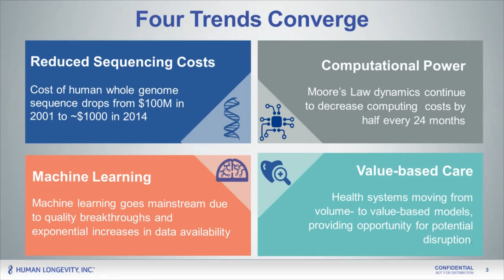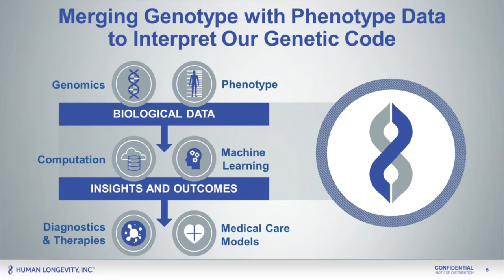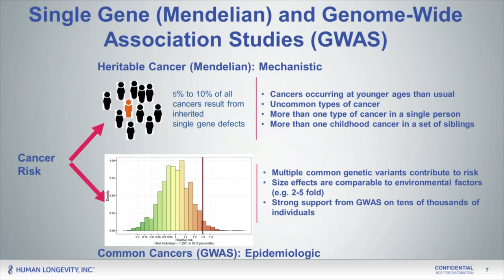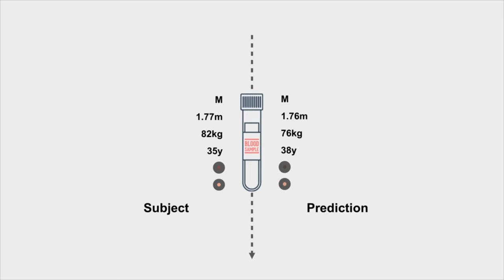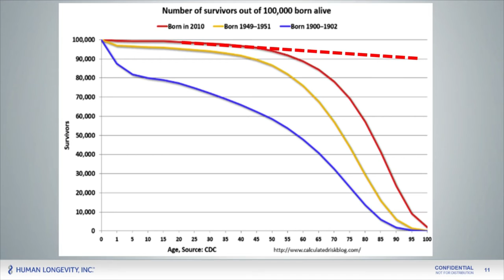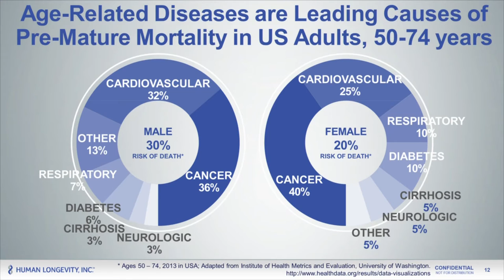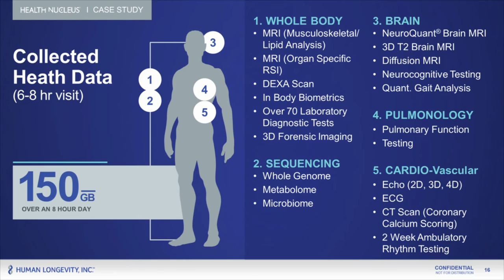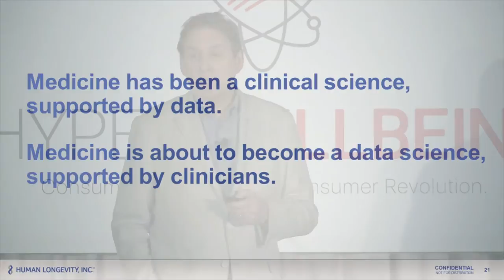HWB16 | Hacking the Software for Life | Brad Perkins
❝HACKING THE SOFTWARE FOR LIFE❞

Brad Perkins, Chief Medical Officer at Human Longevity, Inc.

Dr. Perkins is a visionary physician, scientist, and executive who is responsible for leading all clinical and therapeutic operations at the HLI. This includes collecting and utilizing phenotype data, development of the consumer clinics business, and guiding stem cell therapeutics.
Prior to joining HLI, Dr. Perkins was Executive Vice President for Strategy and Innovation, and Chief Transformation Officer at Vanguard Health Systems, a large multi-state, for-profit, integrated health services provider with nearly 46,000 employees. He helped transform Vanguard from a traditional fee for service healthcare model, to a fee for value, “population health” model. Some of his innovative solutions there included: establishing Accountable Care Organizations to improve primary care, implementing an award-winning teleradiology program, and starting a $167 million venture capital fund to support Vanguard’s transformation programs.